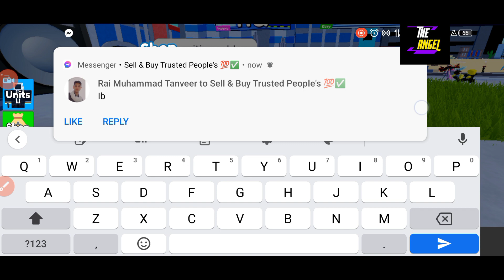✨ EP 59 ✨ TOILET TOWER DEFENSE ROBLOX CODES - CODES TOILET TOWER DEFENSE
Welcome At Our Channel

New and working codes are here of your favorite game. Here is more data about this.

Thanks